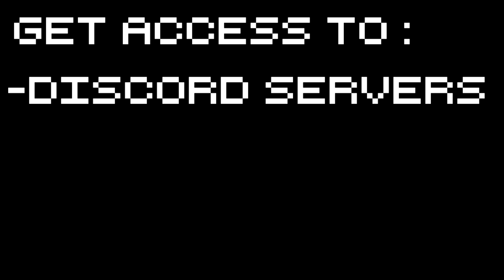Oxygen Not Included 2017 - Water Boi - #3 Let's Play Oxygen Not Included Gameplay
Oxygen not included gameplay with splat! Let's Play Oxygen not included and check out a little management game with pipes, oxygen, and all other manner of things over my head!